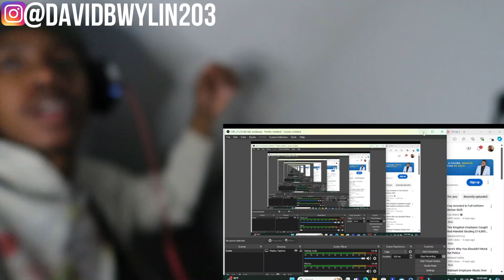Target Manager Busted Stealing $2000 from Her Job in One Day